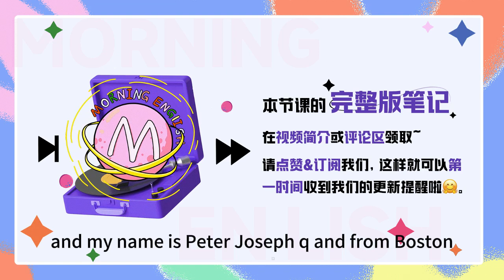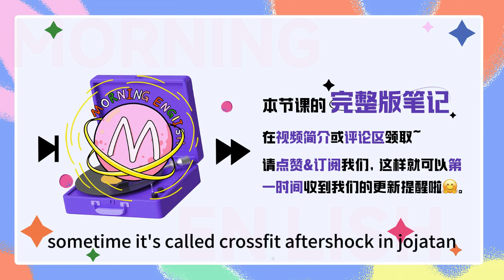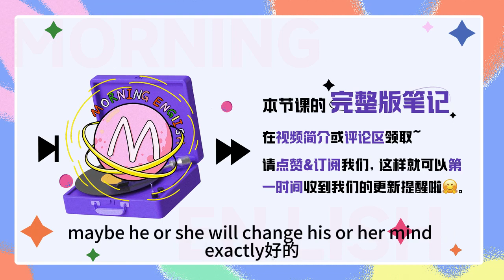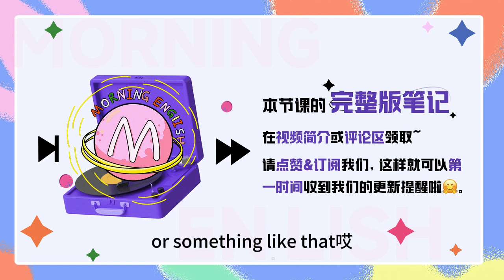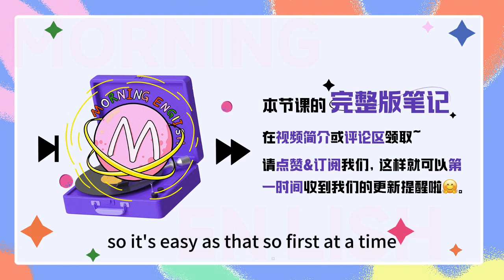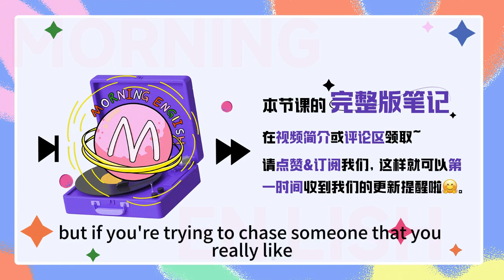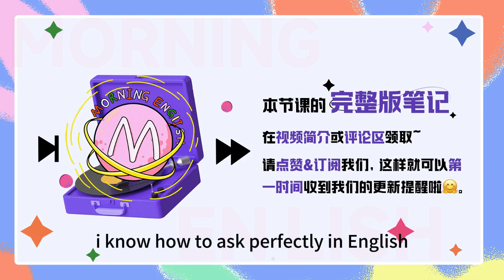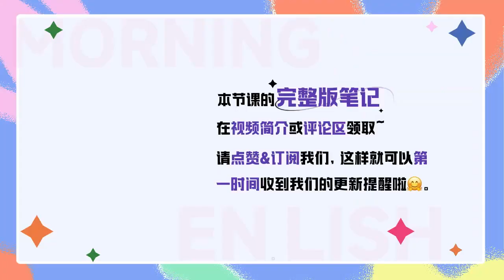看電影不要只會說 watch a movie了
看電影不要只會說 watch a movie了｜早安英文｜podcast｜podcast english｜英语口语｜英语发音｜英语对话｜英语听力｜日常英文｜国外生活必备｜双语脱口秀｜中英雙語